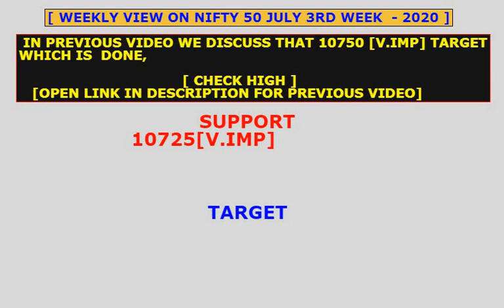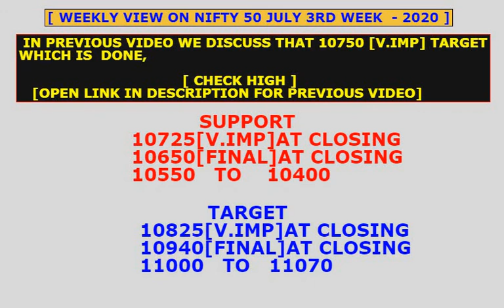WEEKLY Trading Strategy for Nifty50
VIEW ON NIFTY
CATEGORY : LEVEL IN NIFTY